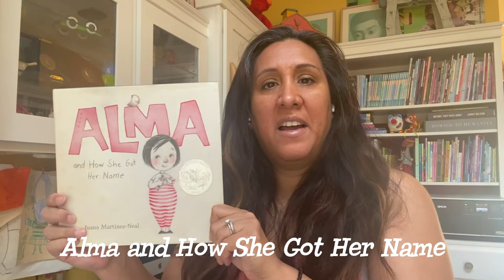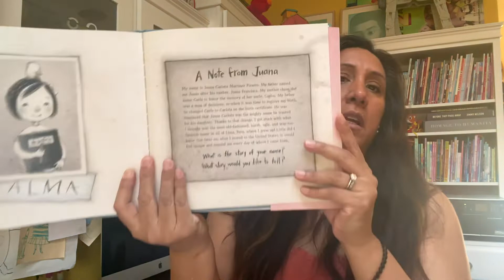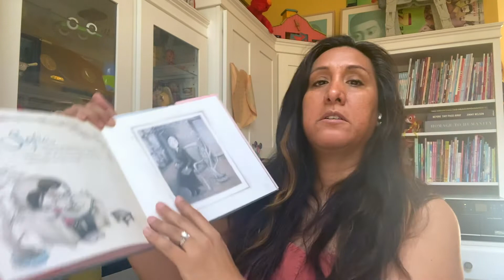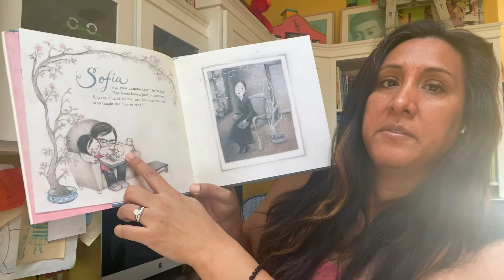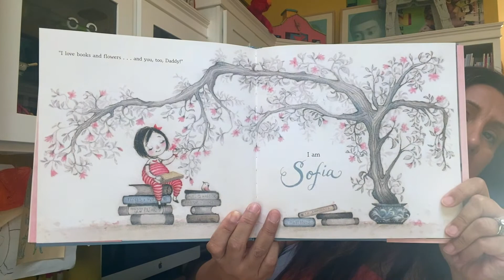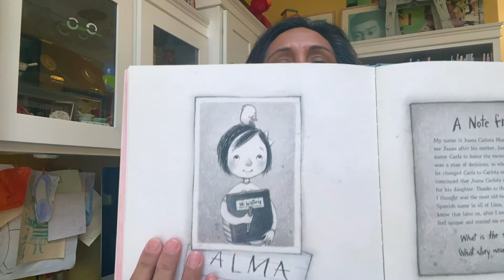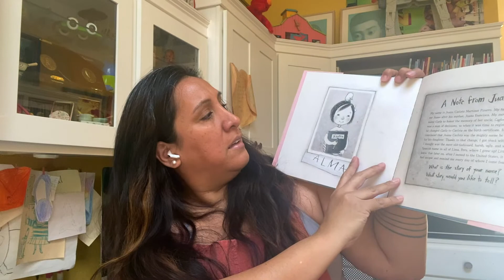GRA20 - All About Alma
Author-illustrator Juana Martinez-Neal, Global Read Aloud 2020 Picture Book Study, answers to your questions about the book for week 1, "Alma and How She Got Her Name" and "Alma y cómo obtuvo su nombre"